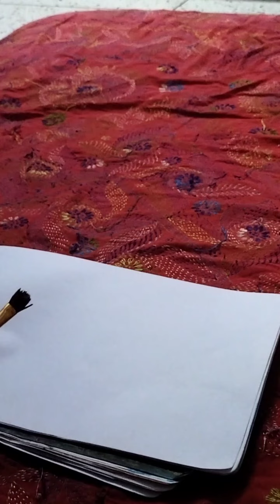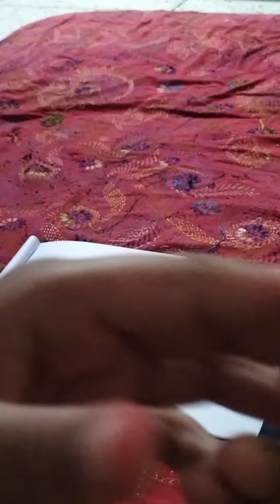. Excellent Drawing by Child - Doyen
drawing . Excellent drawing by child - Doyen